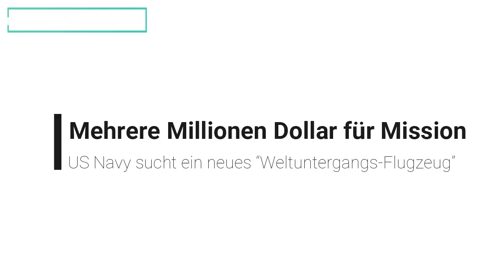US Navy sucht ein neues “Weltuntergangs-Flugzeug”